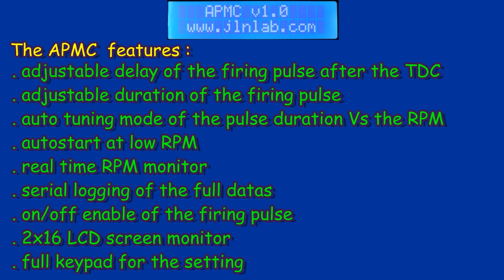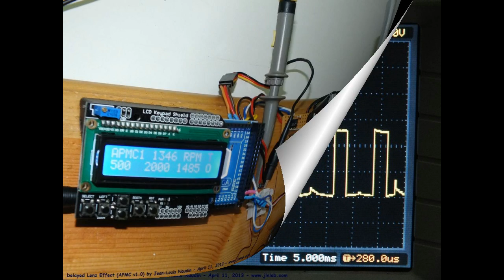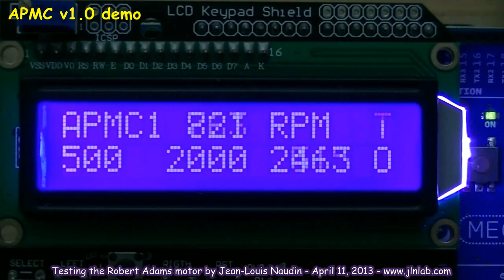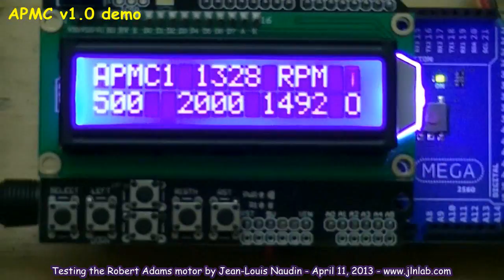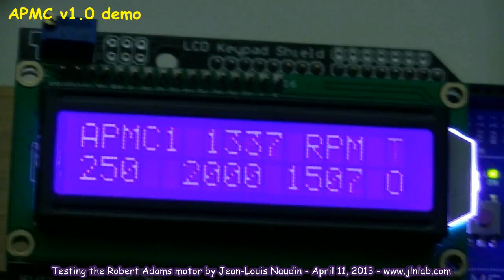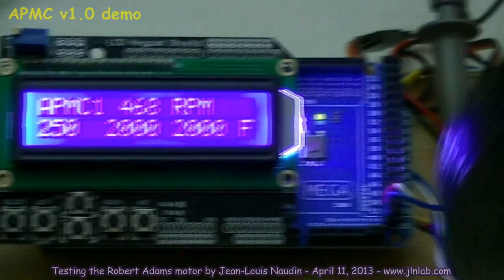The Arduino Pulsed Motor Controller (APMC) v1.0 tested on the Adams type motor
The APMC (Arduino Pulsed Motor Controller) v1.0 is a very useful tool designed for helping the experimenter who want to explore the Delayed Lenz Effect or the Magnetic Lag Effect and want to test some pulsed motors.
(i.e. the Robert Adams motor, the John Bedini unipolar motor...). The APMC allows the experimenter to do a fine tuning of the firing pulse around the TDC.

The APMC  uses an Arduino Mega 2560 microcontroller board with  a small MosFet power driver board. The APMC firmware has been designed and tested by Jean-Louis Naudin and released under GNU licence in full open source.

The APMC  features :
. adjustable delay of the firing pulse after the TDC
. adjustable duration of the firing pulse
. auto tuning mode of the pulse duration Vs the RPM
. autostart at low RPM
. real time RPM monitor
. serial logging of the full datas
. on/off enable of the firing pulse
. 2x16 LCD screen monitor
. full keypad for the setting